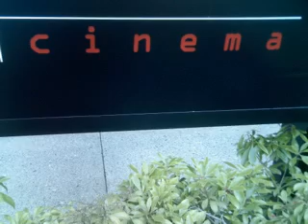Trillium Lake 3.MPG